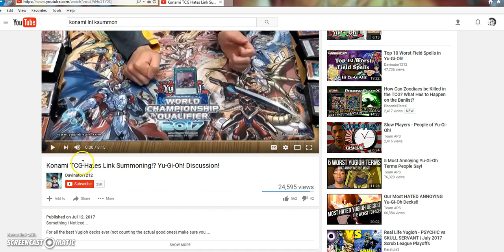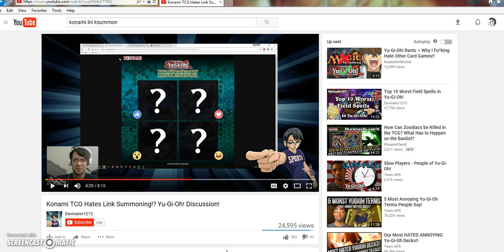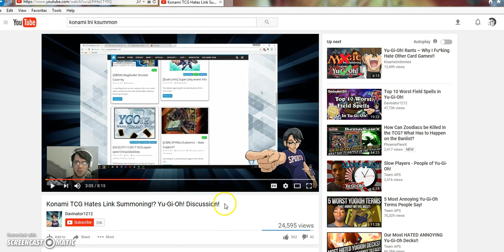Konami TCG hates link summoning? response to davinator1212